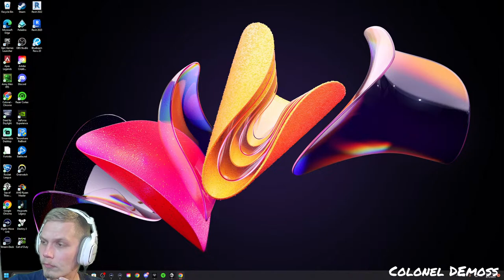Another Day Another Dive! Sloop Hourglass PvP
PvP, PvP, More PvP! Sea of Thieves, Probably Hourglassing, Or tucking on adventure!